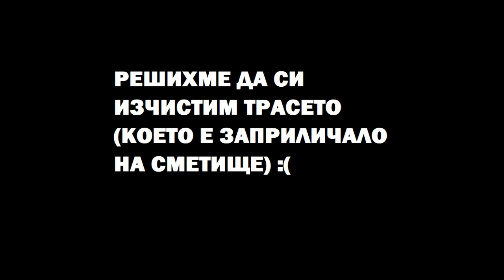ДХ КАРАНЕ + ПОЧИСТВАНЕ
amateur video editing skills xD